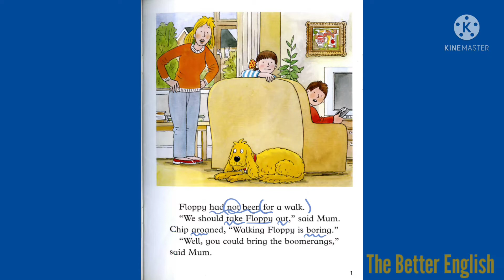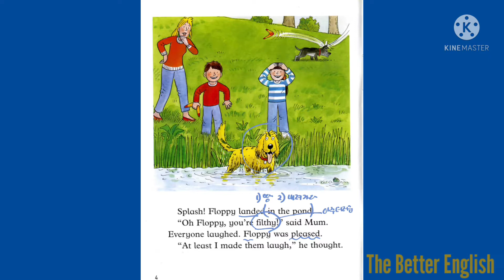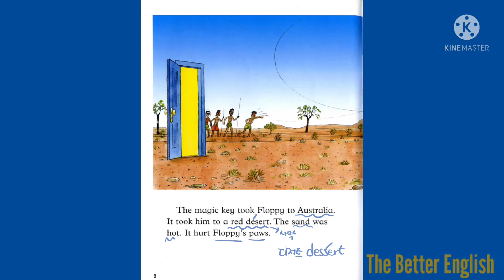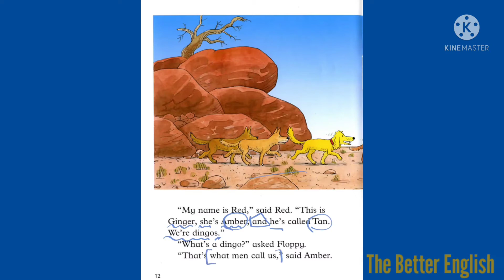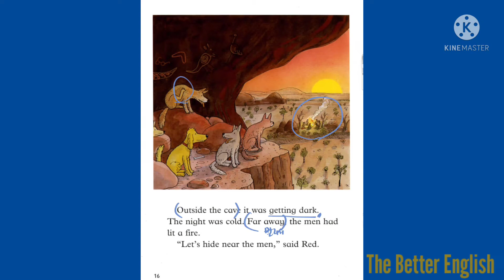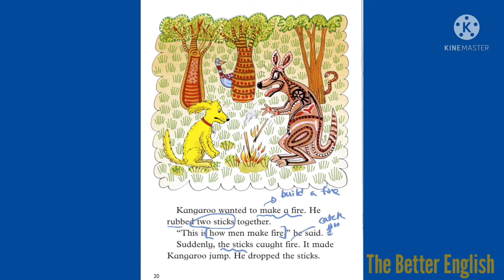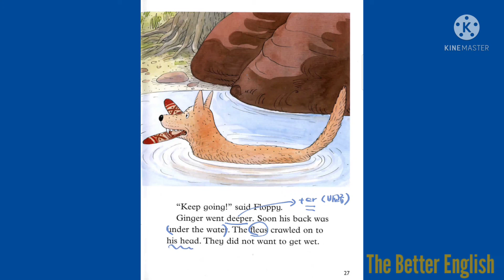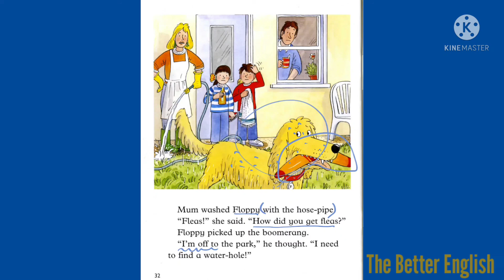7-14 Australian Adventure